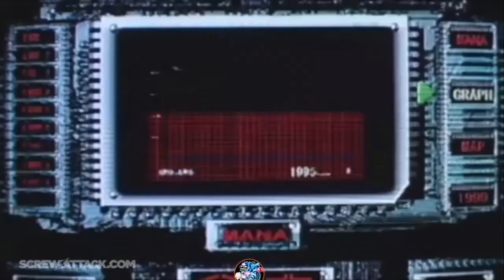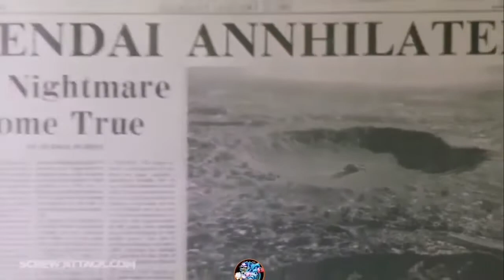Godzilla VS Gamera | DEATH BATTLE! - Reaction